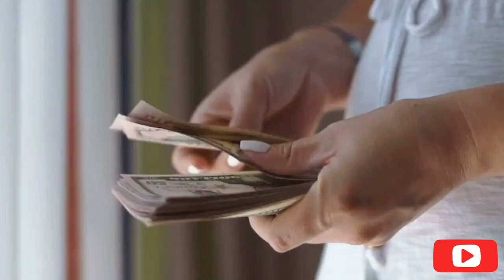10 Ways to Earn Money Online In Nepal | Earn Money without investment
10 Ways to Earn Money Online In Nepal | Earn Money without investment

10 ways to earn money online
10 ways to earn money online
10 ways to earn money online without
income wealth
10 ways to make money online
10 best way to earn money online
10 ways to make money online 2022
top 10 ways to earn money online
top 10 ways to earn money online without investment
10 best way to make money online
10 ways to make money from home
top 10 ways to make money online